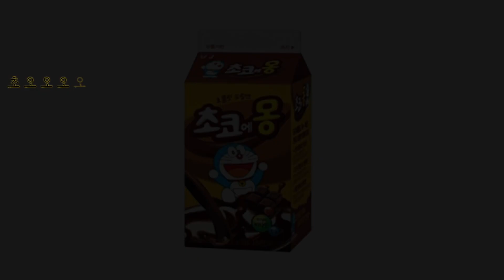[남양유업] 초코에몽 대학생 UCC 공모전 (서강대학교 영상대학원, 몽타주 아트그룹)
[남양유업 초코에몽 대학생 UCC 공모전] 출품작

◇공모주제 : 초코에몽과 함께하는 달콤한 일상

◇참가 : 몽타주 아트그룹
◇학교 및 학년 : 서강대학교 영상대학원 2학년
◇영상 제목 : 지금까지 이런 맛은 없었다.

* 기분까지 달콤하게 만들어주는 대학생들의 베프- '초코에몽'.
  초코에몽에 무한한 애정을 주신 여러분께 감사드리며,
  남양유업은 언제나 청춘들의 꿈과 열정을 응원하겠습니다.